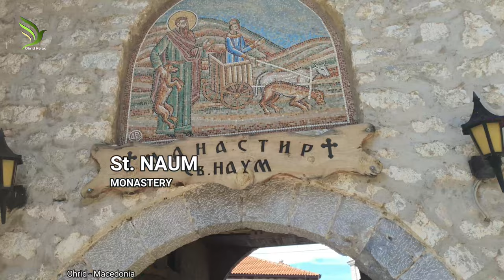Monastery of St. Naum, Ohrid, Macedonia, Ohrid Relax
The Monastery of St. Naum, some 29km far from Ohrid, has a magnificent location in the rocks high above Lake Ohrid, surrounded by a beautiful natural environment. The most representative part of the monastery complex is the church. St. Naum of Ohrid.
St. Naum,, world famous for his miraculous healing powers and a contemporary of St. Clement, built the church originally dedicated to the Holy Archangels Michael and Gabriel in 900.